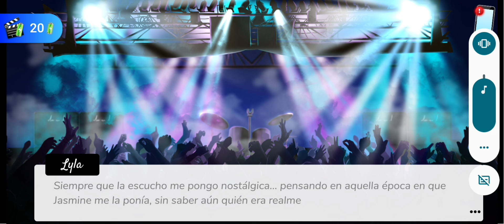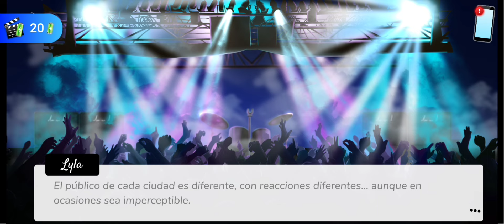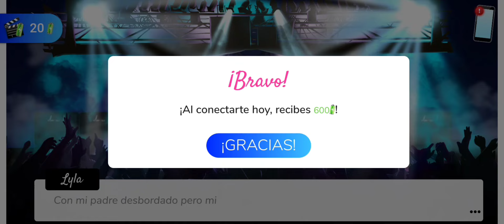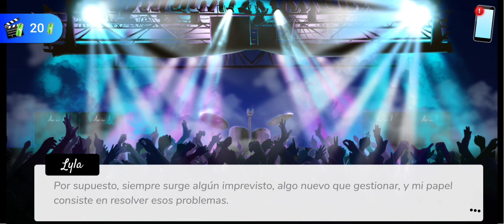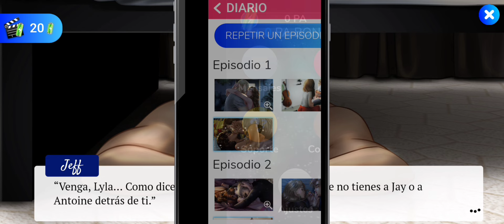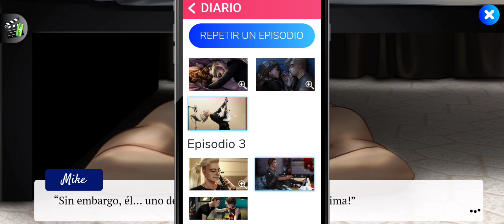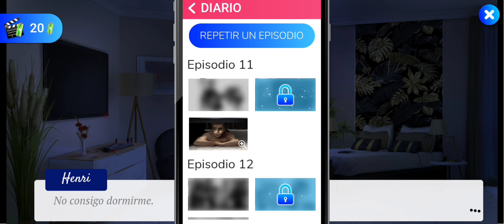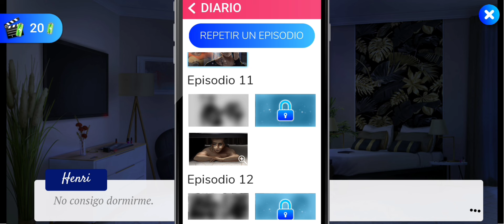El Secreto de Henri 2☆Capitulo 11-Parte 1•Primer imagen•